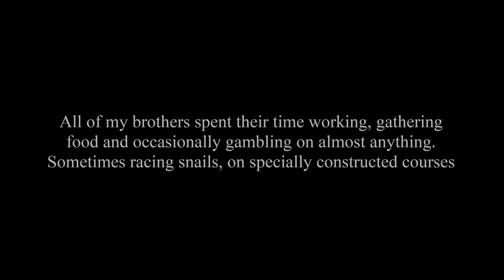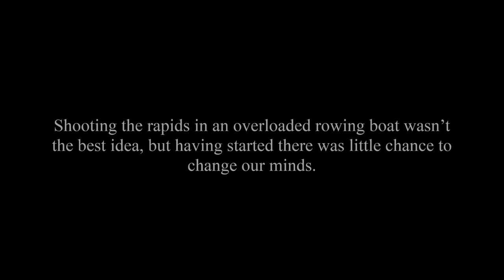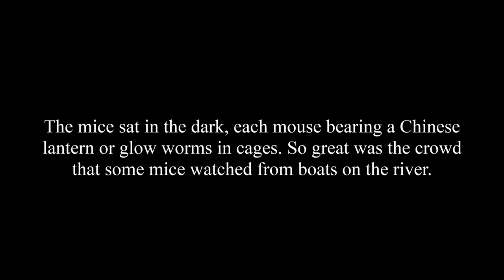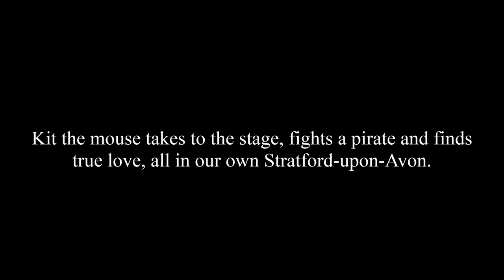A Midsummer Mouse Stratford-upon-Avon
An enchanting new collectible book from Barry Thornton, beautifully illustrated by award winning artist Debby Faulkner-Stevens. Debby is a member of the Society of Women Artists and won the Alexander Gallery prize in 2000. She was elected to the Royal Society of Miniature Painters and Gravers and is a winner of the HRH Princess Michael of Kent Watercolour Award for 'Most Outstanding Watercolour'.
Kit the mouse takes to the stage, fights a pirate and finds true love, all in our own Stratford-upon-Avon.
B&W Thornton Publishing. Printed in England